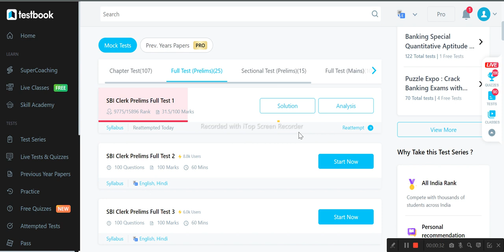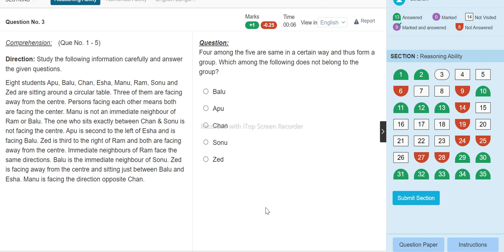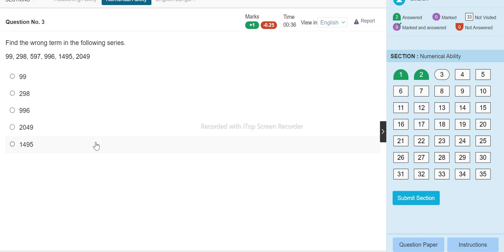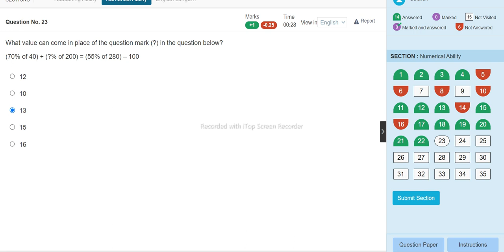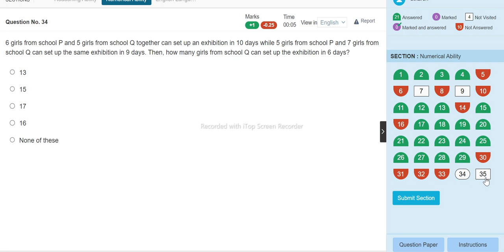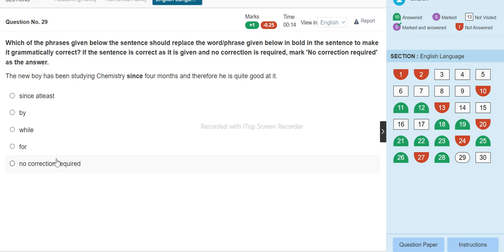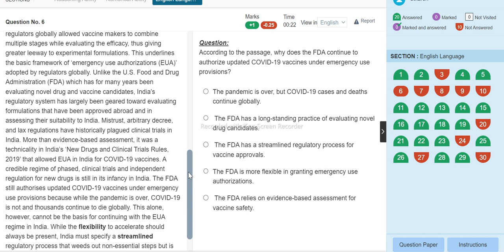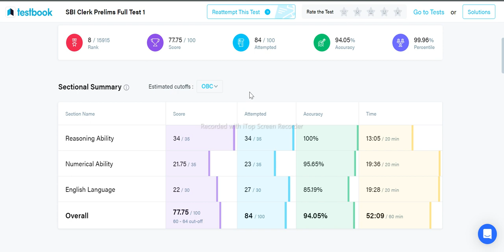SBI Clerk Mock Test #1 Full Live Mock - Testbook (2023)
🔥 Get ready for an exhilarating SBI Clerk Mock Test experience like never before! Join us for SBI Clerk Mock Test #1, live on Testbook. Whether you're a banking aspirant or just curious about the SBI Clerk exam pattern, this mock test is the perfect opportunity to test your skills and knowledge.

In this high-octane live session, our expert will guide you through every question, providing detailed solutions, tips, and tricks to crack the SBI Clerk exam with flying colors. We'll replicate the real exam environment to give you a taste of what to expect on the big day.

📚 What to expect in this video:
- Full-length SBI Clerk Mock Test #1
- Real-time solutions and explanations
- Expert tips for each section: Quantitative Aptitude, Reasoning Ability, English Language
- Interactive Q&A to clarify doubts

So, grab your pen, paper, and your determination, and let's conquer SBI Clerk Mock Test #1 together!

👍 Like this video, if you're excited for the live mock test!

Join us live, learn, and excel in your SBI Clerk 2023 journey with Testbook! Let's make this mock test a stepping stone towards your dream career in the banking sector. See you in the live session! 💼🚀